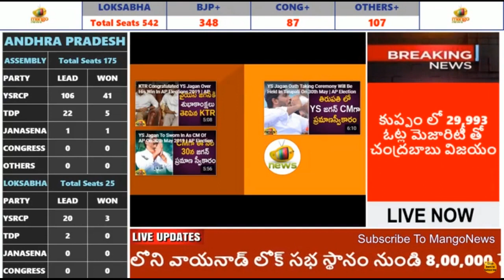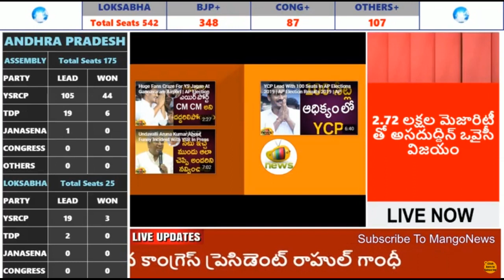Asaduddin Owaisi Grand Victory With 2.72 Lakhs Votes Majority | Telangana Election Results 2019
Asaduddin Owaisi Grand Victory With 2.72 Lakhs Votes Majority.